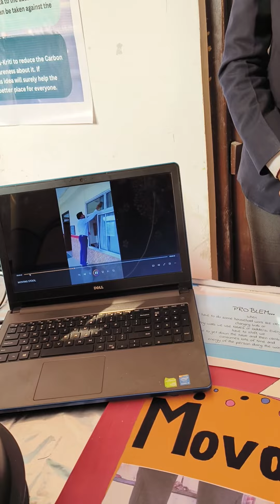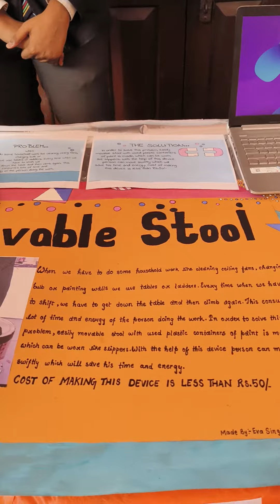movable stool//inspire award winning model//science model for exhibition